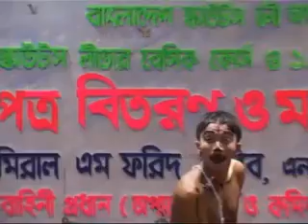12th basic course and 116th badge course khulna sea scouts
12th basic course and 116th badge course khulna sea scouts